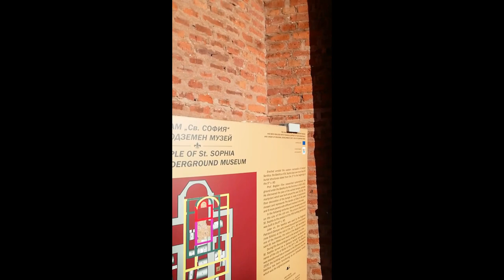Holy Testicle Tuesday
That was random.